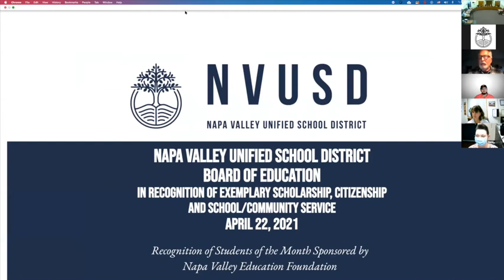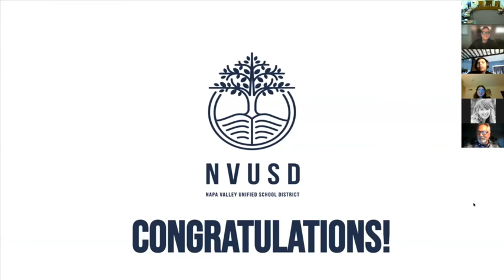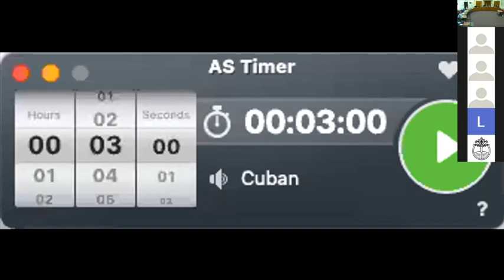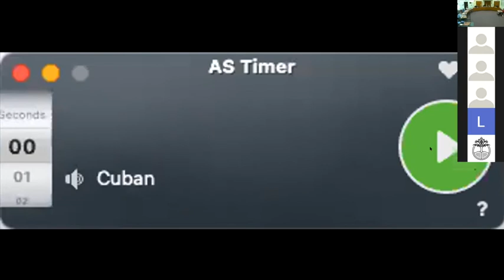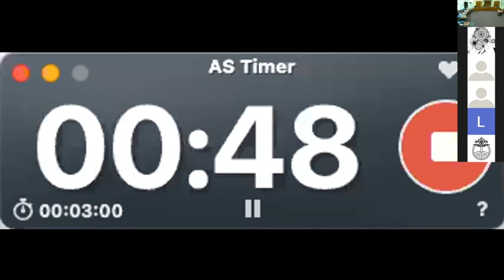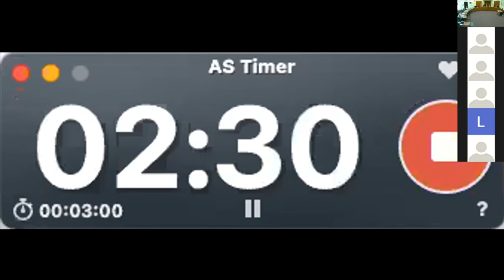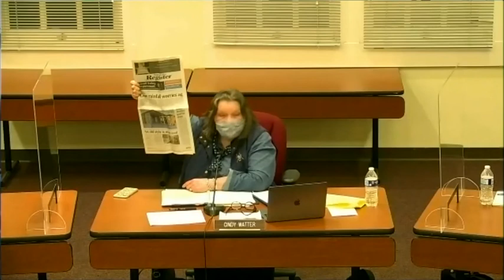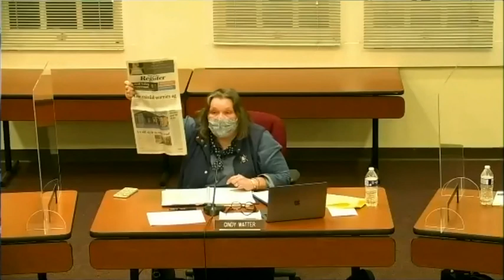NVUSD Board Of Education Meeting - April 22, 2021